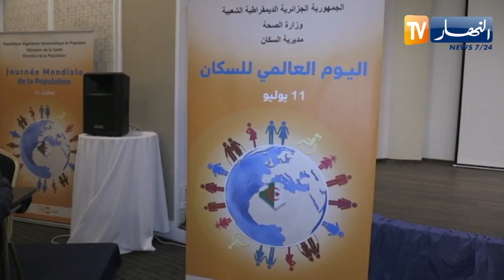وزير الصحة يشرف على إحياء فعاليات اليوم العالمي للسكان